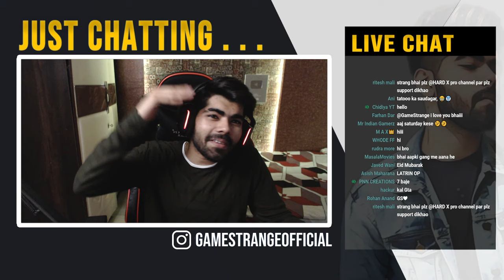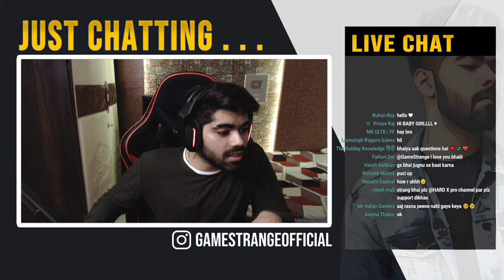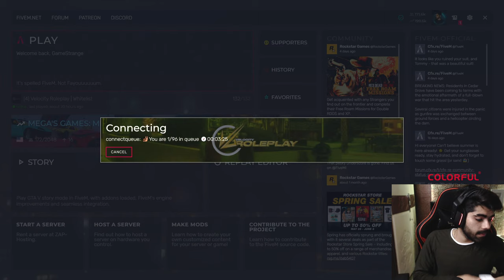GTA RP in VLT Roleplay | Sexa Sui in the City!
►For Donations (It will help me a lot to improve the quality of stream) :-
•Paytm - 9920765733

 ►PC Specs
•i9- 9900k Processor
•Motherboard - Gigabyte Z390 M
•Corsair Vengeance DDR4 3000Mhz 16GB(8GBx2)
•GPU - MSI SUPRIM X GeForce RTX 3080 Ti